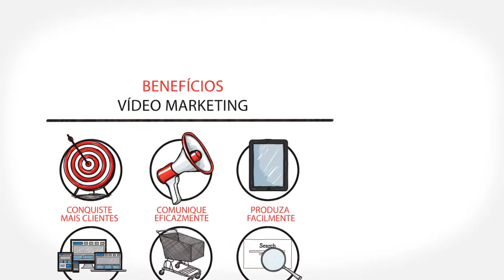Curso Facebook, Video e Redes Sociais Moçambique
A Semana Marketing Digital 360 decorre de 21 a 25 de setembro, na cidade de Maputo, Moçambique.
A iniciativa é organizada em parceria com a CBS - Corporate Business School, e conta com o apoio de
diversos parceiros locais.
A formação é prática e orientada para resultados, numa perspetiva integradora. Para além disso, são
fornecidos ficheiros modelo para plano de marketing digital, métricas para controlo de resultados e outras
ferramentas desenvolvidas pelo formador.
A formação será conduzida recorrendo ainda a técnicas pedagógicas inovadoras, com objetivo de tornar
mais fácil a assimilação do conhecimento. Vão ser também apresentados workflows de marketing digital,
onde estarão desenhadas táticas e estratégias para que facilmente consigam visualizar o caminho a percorrer
e como alcançar resultados na Internet, com estas técnicas exclusivas do autor.
Para além das ações de formação, Vasco Marques irá desenvolver um conjunto de ações de consultoria em
entidades locais.